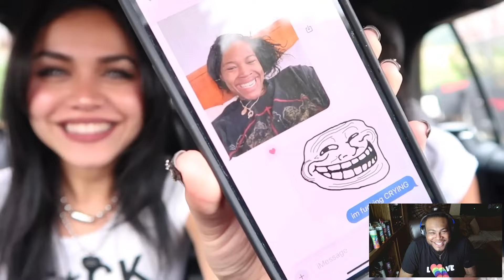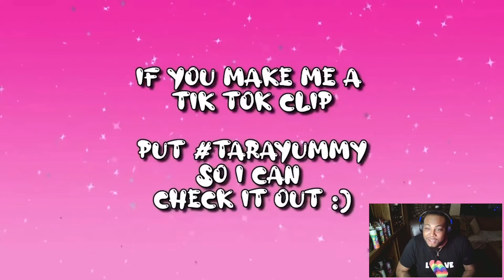TARAYUMMY + QUEN = ICONIC DUO! - STUCK IN THE CAR WITH QUEN | Joey Sings Reacts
The Original Video(s)
By @Tarayummy  Here:
httpsyoutu.betumRFfCIqYQsi=o576-2lFeoO6jhjb

🔹FAQ🔸